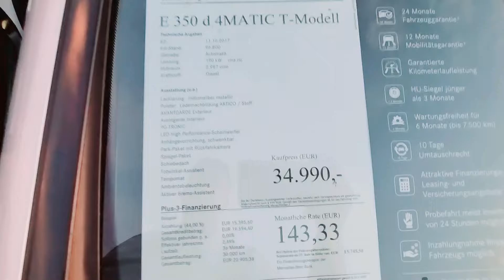E 350 d سيارات مرسيداس بنز Mercedes-Benz Autos(5)